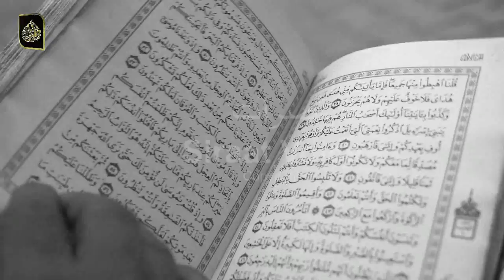Ashab e feel our Ababeel ka waqia | ashabe feel our ababeel ka waqia |siraat voice